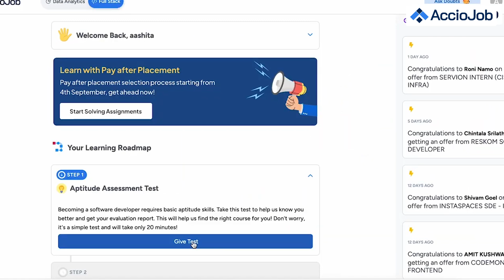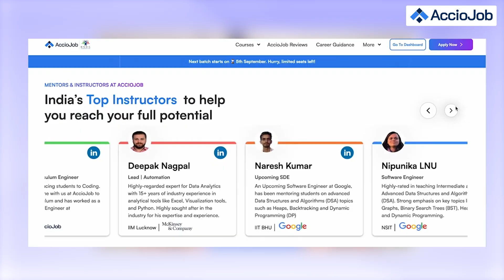My Placement Journey with AccioJob | How I cracked 10LPA Tech Job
In this testimonial, we have Karthik with us who recently got placed at 10LPA in Omnicard as a software engineer.
He talks all about how he cracked it in this conversation.

Professional Development
Skill Development
Exclusive Interview
Career Guidance
Learning from Experts
Tech Education
Success in Tech
Podcast Interview
Tech Learning Resources
AccioJob
Achieve Your Dream Job
Mastering DSA
Transformative Learning